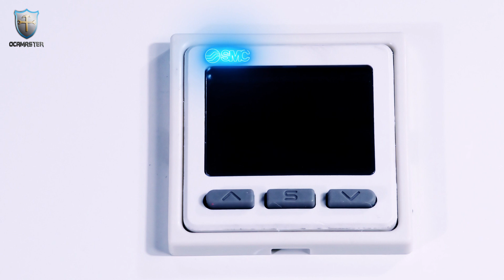OCAmaster K6EDGE OCA Lamination machine for samsung edge and iphone X screen repairing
This K6egde is the 4th generation product now, it was specially developed for Galaxy EDGES screen without folding flex cable, surely for iphone from 4 to X as well, with over 3 years verification from market, K6edge has been proved that it is a really steady and trusted machine for those individual phones repairing store